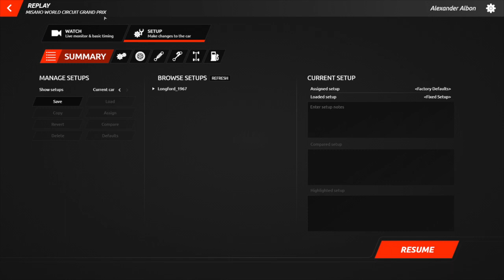LIVE | 2023 Emilia Romagna Qualifying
Live Coverage of qualifying for the 2023 Emilia Romagna Grand Prix at Misano World Circuit Marco Simoncelli